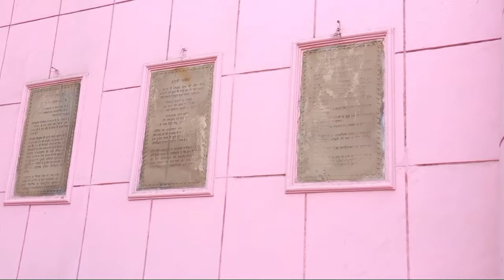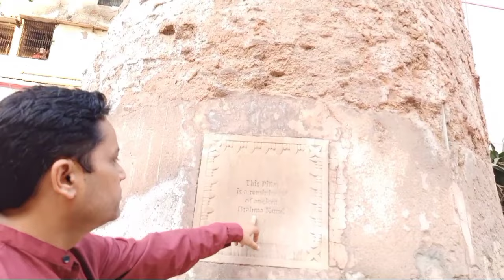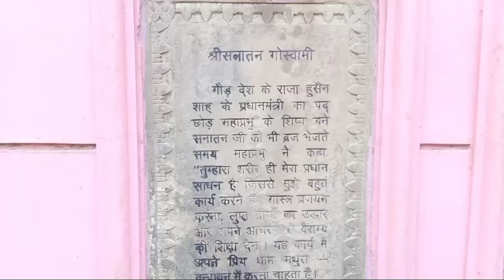जहां कृष्ण ने तोड़ा ब्रह्माजी का अहंकार, मीरा बाई ने किया था विश्राम, ऐसा मथुरा ब्रह्मकुंड का इतिहास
धर्मनगरी वृंदावन अपने दिव्य स्थलों और कृष्ण की लीलाओं के लिए पूरे विश्व में काफी प्रसिद्ध है. यहां आज भी कई ऐसे स्थान है जहां भगवान की लीलाओं का साक्षात प्रमाण मिल जाता है. ऐसा ही एक स्थान है ब्रह्मकुंड जहां पर भगवान कृष्ण से माफी मांगने के लिए स्वयं ब्रह्मा जी प्रकट हुए थे.जहां पर भगवान श्री कृष्ण ने ब्रह्मा जी का अहंकार तोड़ा था. जिस प्रसंग का उल्लेख श्री मद्भागवत में भी पढ़ने को मिल जाता है. साथ ही इस कुंड का निर्माण करीब 16वीं शताब्दी के अंत में ओरछा के राजा वीर सिंह जय बुंदेला ने इसका निर्माण कराया. यह स्थान वृंदावन के इतिहास की दृष्टि से बेहद महत्वपूर्ण स्थान है.
इस स्थान को वृंदावन की साधकों की स्थली भी कहा जाता है और वृंदावन के कई संत इस स्थान पर ध्यान किया करते थे. जिसका उल्लेख वृंदावनधामा अनुरागवाली नामक इतिहास ग्रंथ में भी मिल जाता है.

भागवत में भगवान कृष्ण और ब्रह्मा की लीला का एक वर्णन मिलता है जहा ब्रह्म जी को यह संदेह था की कृष्ण भगवान विष्णु का अवतार है जिसकी वजह से ब्रह्म जी कृष्ण की परीक्षा लेना चाहते थे. एक दिन जब कृष्ण अपने सभी ग्वालों के साथ गौ चराने आए तो दोपहर के समय कृष्ण के साथ सभी ग्वालों ने मिलकर वनभोज किया. जिसके बाद सभी एक स्थान पर विश्राम करने लगे और सो गए यही मौका देख कर ब्रह्मा जी ने कृष्ण को सोता छोर सभी ग्वालों को स्वर्ग में ले जा कर छुपा दिया. जब भगवान कृष्ण की आंख खुली और उन्हें अपना कोई भी मित्र अपने पास नहीं दिखा तो उन्हें आभास हो गया की यह ब्रह्म जी की कोई लीला है. तो भगवान कृष्ण ने सभी ग्वालों का रूप धारण कर वापिस ग्वालों के घर चले गए और ब्रज में किसी को भी यह आभास न हुआ की यह उनका पुत्र नही बलिक तीन लोक के स्वामी कृष्ण है.

ब्रह्म जी ने करीब सात दिन तक ग्वालों को छुपा कर रखा और जब उन्होंने कृष्ण की यह लीला देखी तो उन्होंने हार मान ली और इसी स्थान पर प्रकट हो कर भगवान कृष्ण से क्षमा मांगी थी.

ब्रह्मकुंड हमेशा साधकों की साधना स्थली रहा है. वैष्णव संतों के साथ कई महिला भक्तों ने भी यह आ कर निवास और ध्यान किया है. जिसमे से मीरा बाई मुख्य है मान्यता है की जब मीरा बाई सर्वप्रथम वृंदावन आई थी तो उन्होंने इसी कुंड पर रात्रि विश्राम किया था. साथ एक बेहद प्रसिद्ध महिला संत करमेती बाई ने भी कई वर्षों तक इसी ब्रह्मकुंड पर निवास किया था.

परशुराम करमेती बाई के पिता थे और वे राज दरबार में राज पुरोहित थे। करमेती बाई पांच-भाई बहन थे। करमेती बाई सबसे बड़ी थीं। करमेती बाई भगवान कृष्ण की परम भक्त थीं। उनका विवाह सांगानेर (जयपुर) के जोशी परिवार में 12 वर्ष की उम्र में हो गया था।

उनकी इच्छा के विरुद्ध विवाह किया गया था। ससुराल वाले उन्हें लेने आए तो उन्होंने जाने से इनकार कर दिया था और कहा कि उनके पति भगवान श्रीकृष्ण ही है। उनका कोई ससुराल नहीं हैं। परिवार ने बहुत समझाने की कोशिश की, लेकिन वे अपनी बात पर अडिग रहीं।

परिवार को डर लगा तो उन्होंने करमेती बाई को कमरे में बंद कर दिया। रात में दरवाजा स्वयं ही खुल गया और वे वृंदावन जाने निकल गई। सुबह परिवार को पता चला तो राजा को जानकारी दी। घुड़सवारों को करमेती बाई को खोजने के लिए रवाना किया गया। घुड़सवारों की पदचाप सुन करमेती बाई को लगा कि उनका पीछा किया जा रहा है।

वहां छिपने की काेई जगह नहीं थी। एक ऊंट मरा हुआ था, उसमें से दुर्गंध आ रही थी, लेकिन करमेती बाई उसके कंकाल में छिप गई। तीन दिन वहीं छिपी रही। इस स्थान को अब जोहड़ी के नाम से जाना जाता है। कुछ दूरी पर साधु संतों का समूह हरिद्वार जा रहा था। करमेती बाई उनके साथ रवाना हो गई। गंगा स्नान के बाद वृंदावन आ गई।

ब्रह्मकुंड के पास कुटिया बना कृष्ण भक्ति में लीन हो गई। सूचना पर उनके पिता व राजा करमेती बाई को लाने वृंदावन गए, लेकिन उन्होंने आने से इनकार कर दिया। पिता ने कहा कि वे खंडेला जाकर क्या करेंगे। तब करमेती बाइक ने कहा कि आप मेरे ठाकुरजी को ले जाओ।

ब्रह्मकुंड से मूर्ति निकालकर अपने पिता को दी। जिसका नाम बिहारीजी दिया। यही मूर्ति आज भी मंदिर में स्थापित है। इसके दर्शन सिर्फ राधाष्टमी को होते हैं। इस मंदिर को बिहारी जी के मंदिर के नाम से जाना जाता है।